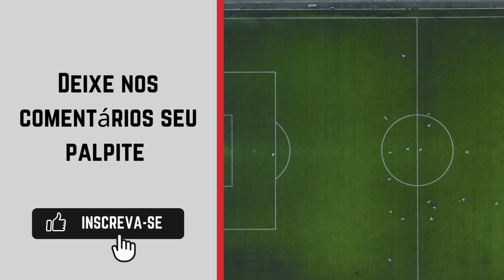Palmeiras x Cruzeiro onde ASSISTIR AO VIVO 🔴| Campeonato Brasileiro Feminino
Transmissão do Campeonato Brasileiro Feminino: SporTV e Globo